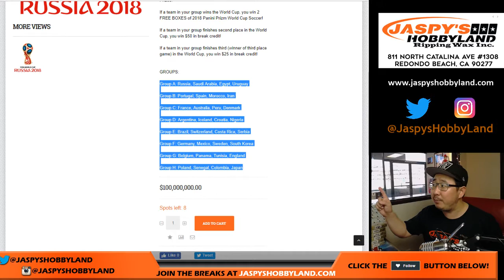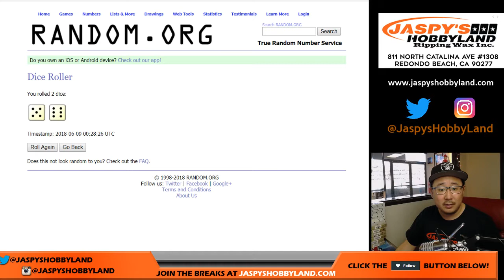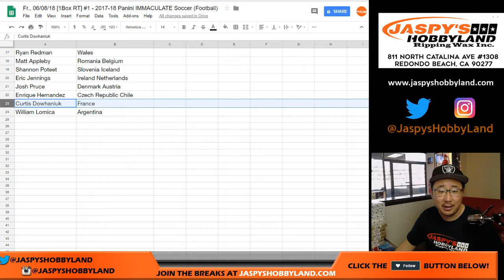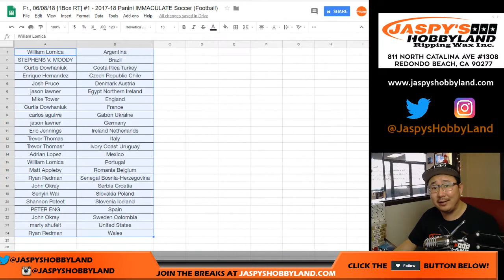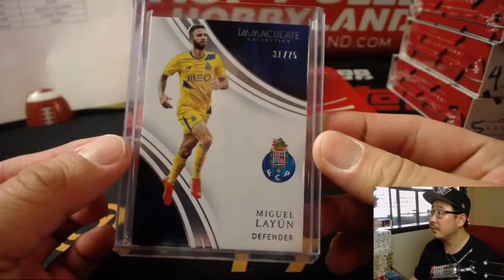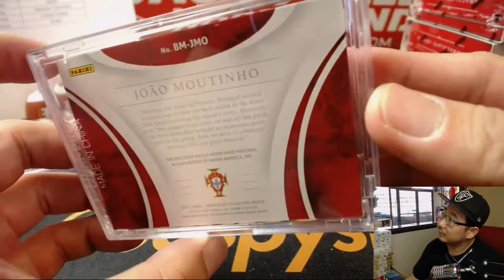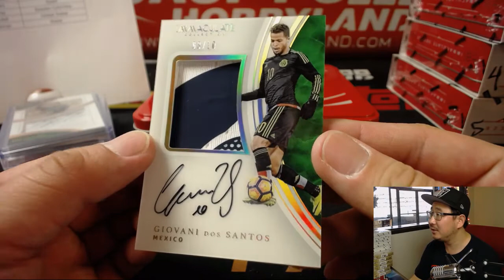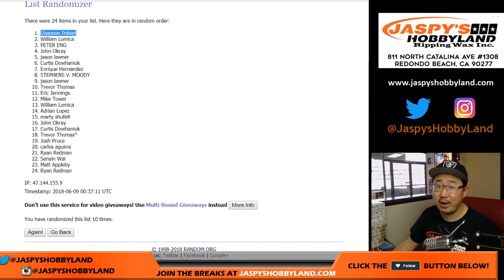Fr., 06/08/18 [1Box RC] #1 - 2017-18 Panini IMMACULATE Soccer (Football)